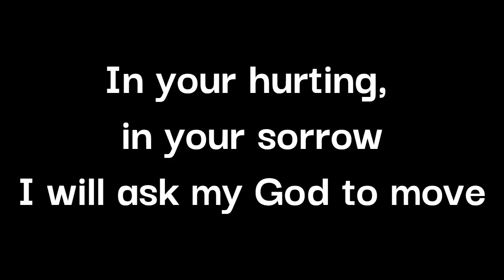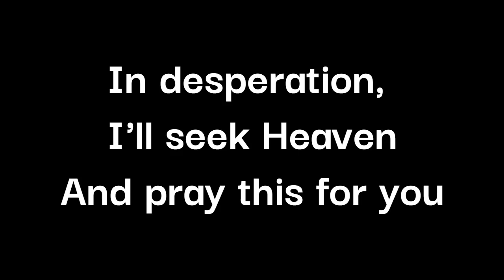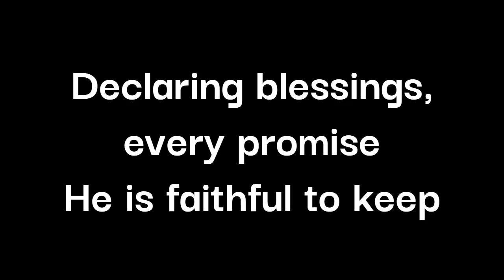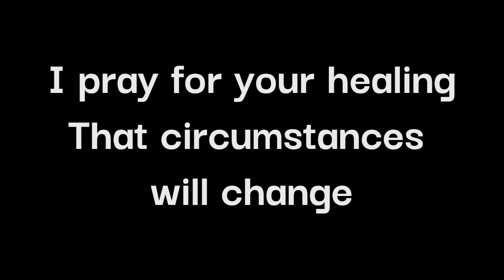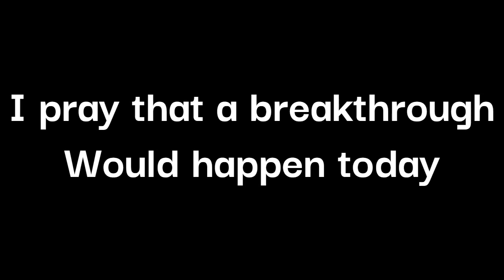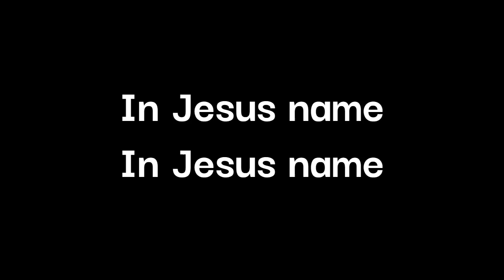In Jesus Name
Christian Praise and Worship with Lyrics